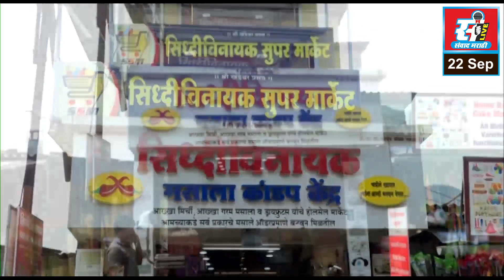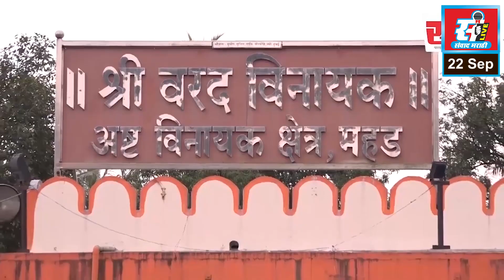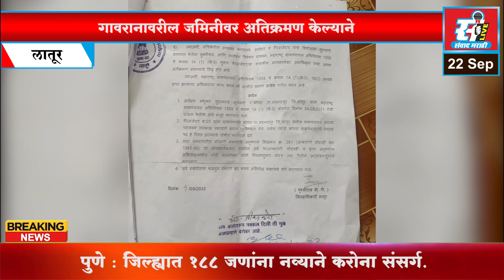संवाद मराठी LIVE | दुपारचे बातमीपत्र पहा | दि. 22 - 09 - 2022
दुपारचे बातमीपत्र पहा